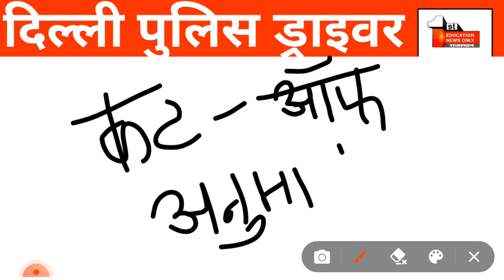delhi police driver expected cut off | dp driver result | delhi police latest news 16 december /(10.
16 december 2022 (10. @MannGuruEduSat

🤗about video
dosto me aaj 16 december 2022 ko delhi police driver cut off 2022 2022 ke baare me btaya he

😎Cover Topics:- (3)
1. delhi police driver expected cut off
2. dp driver result
3. delhi police driver final cut off 2022
4. delhi police driver new update
5. delhi police latest news 16 december 2022

Rajasthan (India)

thank u.